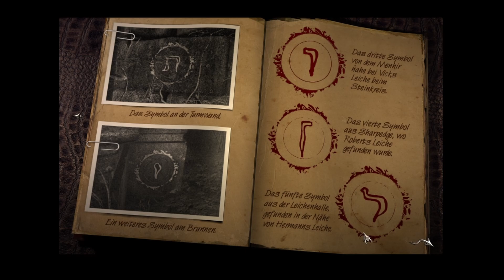Let's Play Black Mirror #31 [Deutsch] Zwischen den Welten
Wir spielen Black Mirror. Das Adventure aus dem Jahr 2003 wurde vom polnischen Entwickler Future Games erschaffen und besticht vor allem durch eine sehr dichte Atmosphäre, eine ruhige Erzählweise und eine erwachsene Handlung.
Wir folgen Samual Gordon, der nach dem Tod seines Großvaters zurück in seine ehemalige Heimat, das Schloss Black Mirror, kehrt um die mysteriösen Umstände des Unglücks aufzuklären. Es dauert nicht lange bis Samuel tiefer und tiefer in eine dunkle Familiengeschichte hineingezogen wird.